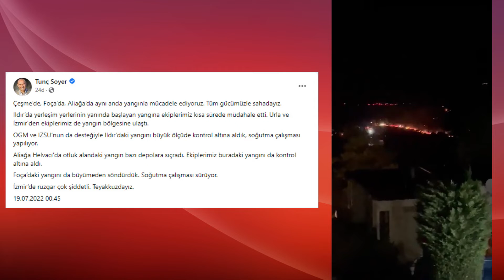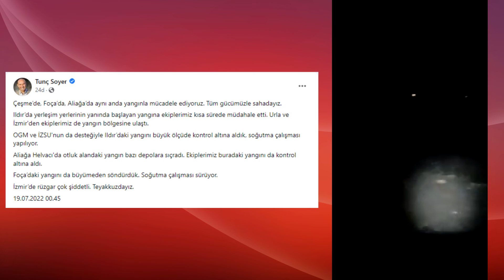ÇEŞME YİNE YANIYOR ! (Son Dakika Başkan Ekrem Oran ’dan yardım çağrısı İzmir Yangın)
Çeşme yine yanıyor! Başkan Oran’dan yardım çağrısı
Çeşme ilçesinde, otluk alanda çıkan yangını söndürmek için Orman Bölge Müdürlüğü ekipleri müdahale başladı. Çeşme Belediye Başkanı Ekrem Oran, “Özel su tankerleri sahiplerine sesleniyorum. Tankerleriniz dolu olarak Ildır’a yardıma gelin” dedi.

Çeşme ilçesinde, otluk alanda çıkan yangını söndürmek için Orman Bölge Müdürlüğü ekipleri müdahale başalttı.

Yangın, saat 22.40 sıralarında Çeşme ilçesine bağlı Ildırı Mahallesi'ndeki otluk alanda çıktı. Yangını gören vatandaşlar, Orman Bölge Müdürlüğüne bildirdi. İhbar üzerine bölgeye 2 arazöz  ve 2 ilk müdahale aracı sevk edildi. Bölgeye gelen ekiplerin yangını söndürmek için mücadele başlattı. Rüzgarın etkisiyle yangının ormanlık alana sıçramasından endişe edildiği ve çalışmaların yoğun şekilde sürdürüldğü belirtildi.

BAŞKAN ORAN’DAN ÇAĞRI

Çeşme Belediye Başkanı Ekrem Oran, “Özel su tankerleri sahiplerine sesleniyorum. Ildır merkezi yanıyor! Tankerleriniz dolu olarak Ildır’a yardıma gelin” dedi.

EVLER VE RESTORANLAR BOŞALTILDI

Öte yandan yangın nedeniyle Erythrai Antik kenti çevresine yayılan alevler nedeniyle mahalledeki 8 ev, 3 restoran, 3 baraka tedbir amaçlı boşaltıldı.